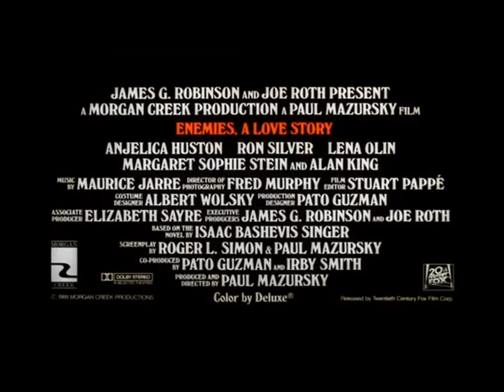Enemies, A Love Story Trailer